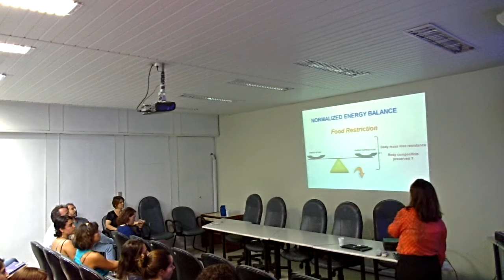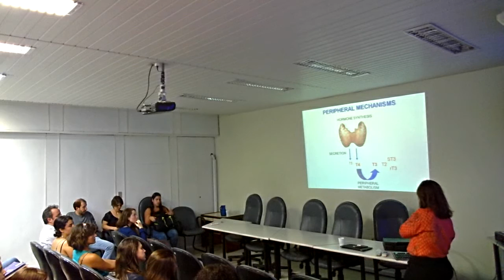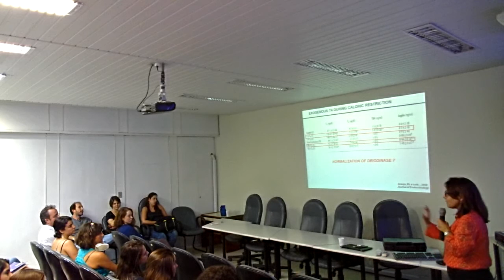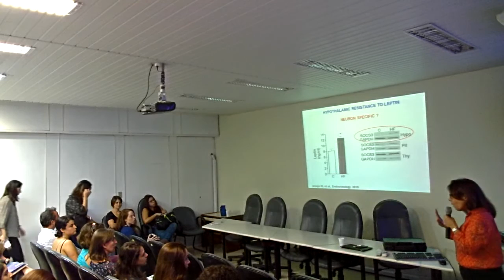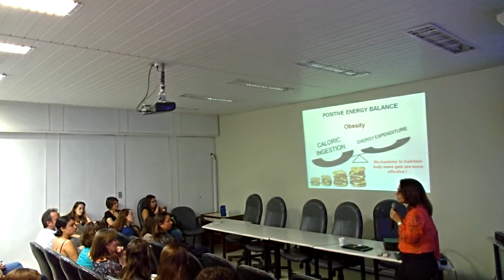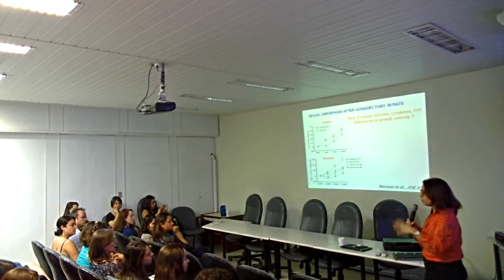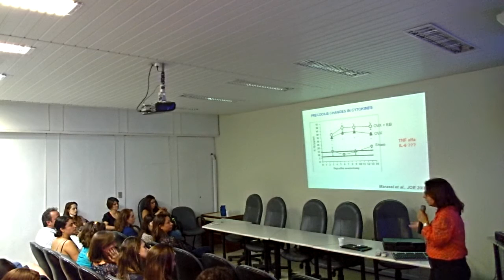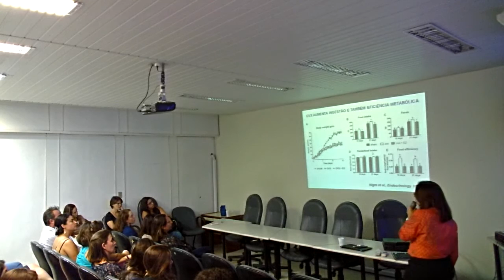Seminário Josué de Castro - Palestrante Professora Denise Pires